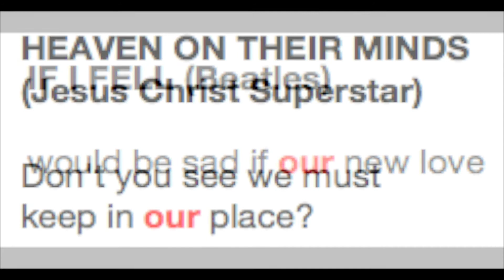Come Si Pronuncia "Our"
Un estratto di alcuni brani famosi per meglio indagare sulla pronuncia della parola "our"...!